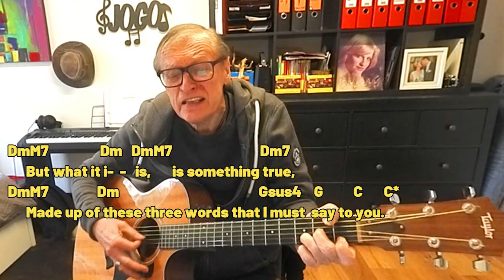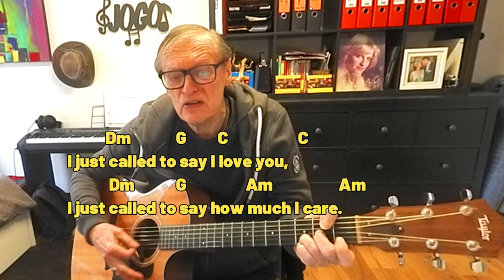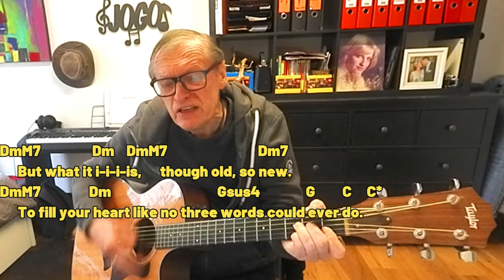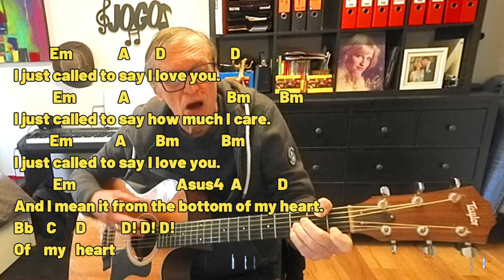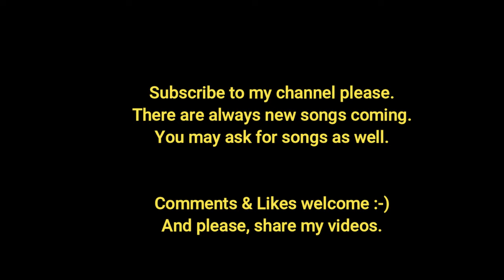How To Play "I Just Called To Say I Love You" (Stevie Wonder) on Acoustic Guitar (Tutorial)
[Intro]| C | C Cmaj7/G | C | C*

              C       Cmaj7/G C
No New Year`s day, to cele -  brate,
   Cmaj7/G   C                             Dm
No chocolate covered candy hearts to give away.
DmM7          Dm   DmM7             Dm7
  No first of spri-ing,  no song to sing,
DmM7             Dm           Gsus4 G    C     C*
  In fact here`s just another ordi- nary day.
         C        Cmaj7/G C
No April rain, no flowers bloom,
   Cmaj7/G C                            Dm
No wedding Saturday within the month of June.
  But what it i- is, is something true,

       Dm        G     C            C
I just called to say I love you,
       Dm        G              Am      Am
      Dm7              Gsus4  G     C         C*

            C        Cmaj7/G C
No summer`s high, no warm  July,
   Cmaj7/G C                               Dm
  No autumn breeze, no falling leaves,
         C       Cmaj7/G C
No Libra Sun, no Hallo - ween,
   Cmaj7/G C                                   Dm
  But what it i-i-i-is, though old, so new.
DmM7           Dm         Dm7      Gsus4       G    C     C*

[Chorus] (key change)
       Ebm       Ab    Db         Db
       Ebm       Ab             Bbm          Bbm
I just called to say how much I ca-a-are, I do.

[Chorus] (another key change)
       Em        A     D          D
       Em        A              Bm      Bm
      Em               Asus4  A     D
Bb    C      C     | D | % | % | D   D D D
Of my heart, of my heart.
"I Just Called to Say I Love You" is a ballad written, produced, and performed by American R&B singer and songwriter Stevie Wonder. It was a major international hit, and remains Wonder's best-selling single to date, having topped a record 19 charts.

The song was the lead single from the 1984 soundtrack album The Woman in Red, along with two other songs by Wonder, and scored number one on the Billboard Hot 100 for three weeks from October 13 to October 27, 1984. It also became his tenth number-one on the R&B chart, and his fourth on the adult contemporary chart; it spent three weeks at the top of both charts, and for the same weeks as on the Hot 100. The song also became Wonder's only solo UK number-one success, staying at the top for six weeks, in the process also becoming Motown Records' biggest-selling single in the UK, a distinction it still held as of 2018. In addition, the song won both a Golden Globe and an Academy Award for Best Original Song. The song also received three nominations at the 27th Grammy Awards for Best Male Pop Vocal Performance, Song of the Year, and Best Pop Instrumental Performance.